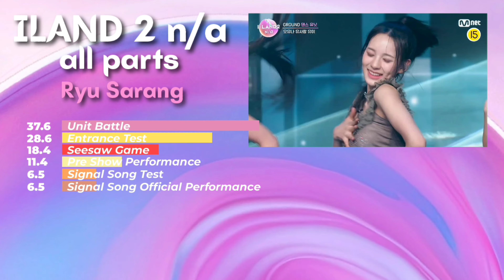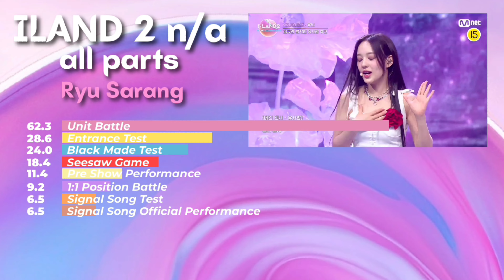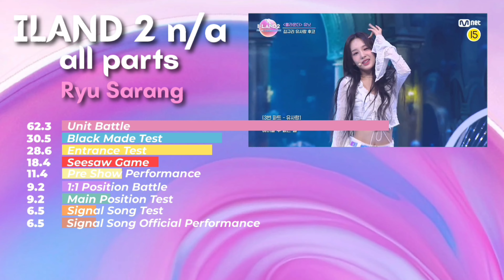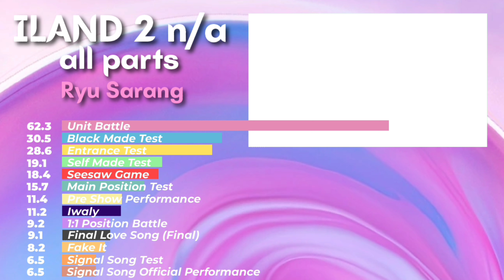ILAND 2 n/a - RYU SARANG - All parts [LINE EVOLUTION]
For How Would Distribution, I don’t accept all requests like,
Don’t real groups
Songs don’t suit group
Line Evolution are the videos who take the most time, please be patient
I don’t do popular songs line distribution with already many videos that exist on youtube
📌 I can’t do all requests, I’m sorry for that !